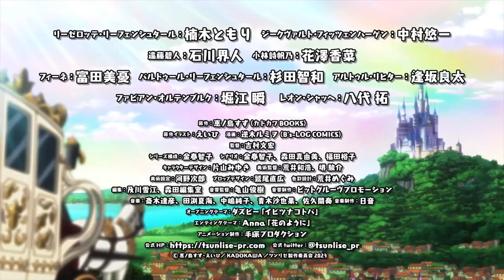Endo and Kobayashi's Live Commentary on the Villainess | Official Trailer 3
Endo and Kobayashi's Live Commentary on the Villainess TV anime will be aired on January 6, 2023.
Synopsis: On the outside, otome villainess Liselotte seems foul in every way, a purely evil character. However, as revealed in her diary, she was always hiding both her pain and her true feelings for Prince Siegward. While she keeps this locked away, an evil witch ultimately possesses her, leading to her demise—a tragic end for the tsundere villainess. This is how the story always goes, an end coded into the game MagiKoi.

Broadcasting club members Aoto Endou and Shihono Kobayashi decide to play this game. In another universe, Prince Siegward hears their voices, believing it to be a divine revelation from a god and goddess. These voices clue him into something he never noticed before: Liselotte is actually overwhelmingly adorable!

There are no resets in this game, and just one chance to change the future for the ill-fated villainess. In years to come, these two entities, who would guide the country to prosperity and greatness, would be known as play-by-play Endou and color commentator Kobayashi!

Alternative Titles:
Endo and Kobayashi Live! The Latest on Tsundere Villainess Lieselotte
Tsundere Akuyaku Reijou Liselotte to Jikkyou no Endou-kun to Kaisetsu no Kobayashi-san

Genres: Comedy, Fantasy, Romance

Casts:
Leni Riefenstahl: Tomori Kusunoki
Siegwald Fitzenhagen: Yuichi Nakamura
Aoto Endo: Kaito Ishikawa
Shihono Kobayashi: Kana Hanazawa
Fine: Miyu Tomita
Baldur: Tomokazu Sugita
Artur: Ryota Osaka
Fabian: Shun Horie
Leon: Taku Yashiro

Staffs:
Original: Suzu Enoshima (Kadokawa Books)
Original illustration: Eihi
Manga: Rumio Sakagi (B's-LOG COMICS)
Director: Fumihiro Yoshimura
Series composition: Tomoko Konparu
Character design: Miyuki Katayama
Music: Tatsuhiko Saiki, Natsumi Tabuchi, Sayaka Aoki, Junko Nakajima, Kanade Sakuma
Animation production: Tezuka Productions

© Enoshima Suzu / Eihi / KADOKAWA / Tunrize Production Committee 2023

The Latest on Tsundere Villainess Lieselotte anime trailer,
The Latest on Tsundere Villainess Lieselotte pv,
The Latest on Tsundere Villainess Lieselotte anime release date,
The Latest on Tsundere Villainess Lieselotte anime announced,
The Latest on Tsundere Villainess Lieselotte watch,
The Latest on Tsundere Villainess Lieselotte light novel,
The Latest on Tsundere Villainess Lieselotte eng sub,

Endo and Kobayashi's Live Commentary on the Villainess anime trailer,
Endo and Kobayashi's Live Commentary on the Villainess anime pv,
Endo and Kobayashi's Live Commentary on the Villainess release date,
Endo and Kobayashi's Live Commentary on the Villainess watch,
Endo and Kobayashi's Live Commentary on the Villainess light novel,
Endo and Kobayashi's Live Commentary on the Villainess eng sub,
Endo and Kobayashi's Live Commentary on the Villainess episode 1,

Anime 2022,
Anime trailer,
Anime watch,
Anime girl,
Anime cute,